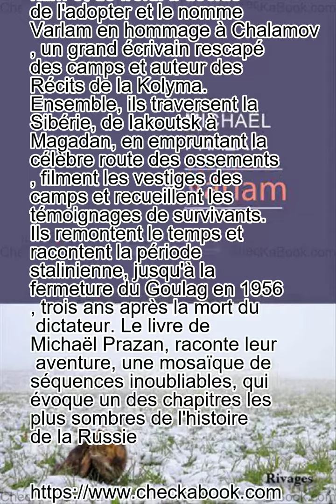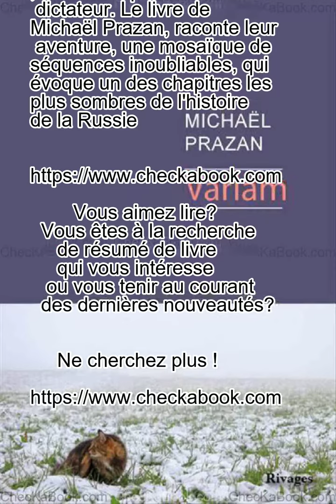Varlam de Michaël Prazan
Pendant le tournage d'un documentaire sur les camps du Goulag dans la région de la Kolyma en Sibérie orientale, surnommée par les Russes l'enfer blanc, l'auteur a une rencontre inattendue avec un chat abandonné, qui souffre de faim et de froid. Il décide de l'adopter et le nomme Varlam en hommage à Chalamov, un grand écrivain rescapé des camps et auteur des Récits de la Kolyma. Ensemble, ils traversent la Sibérie, de Iakoutsk à Magadan, en empruntant la célèbre route des ossements, filment les vestiges des camps et recueillent les témoignages de survivants. Ils remontent le temps et racontent la période stalinienne, jusqu'à la fermeture du Goulag en 1956, trois ans après la mort du dictateur. Le livre de Michaël Prazan, raconte leur aventure, une mosaïque de séquences inoubliables, qui évoque un des chapitres les plus sombres de l'histoire de la Russie.